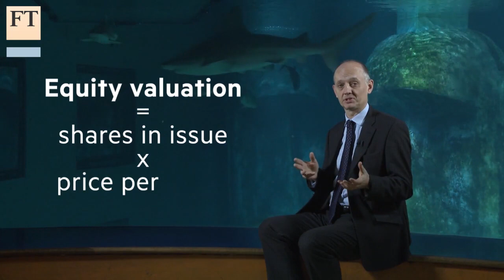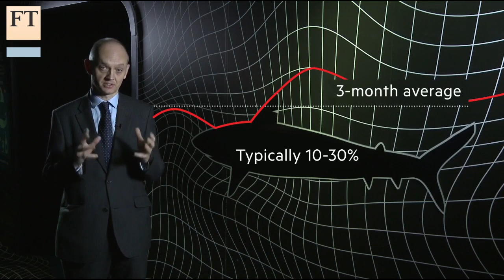Takeovers explained | Finance Decoded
In the first part of the new FT video series Finance Decoded, City editor Jonathan Guthrie explains how deal values are calculated, why bosses pursue corporate takeovers and what they mean for investors